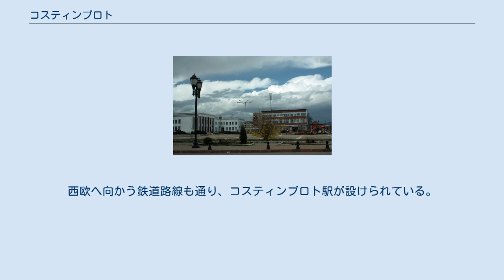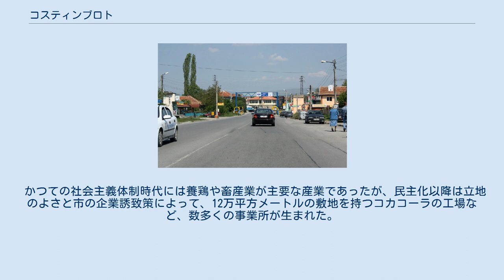コスティンブロト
コスティンブロト（ブルガリア語: Костинброд, ラテン文字転写: Kostinbrod）は、ブルガリア西部の町。
首都ソフィアの西15キロメートル、ロム - ソフィア - テッサロニキとソフィア - ベオグラードの2つの回廊が交差する交通の要衝に位置する。
西欧へ向かう鉄道路線も通り、コスティンブロト駅が設けられている。
 イスクル川支流のブラト川が町の北を、ベリツァ川が南をそれぞれ流れる。
 伝説によると、町はゲオルギなる人物によって建設された。
ゲオルギはベリツァ川を渡る地点に定住し、それをもって町はコスティンブロド（ゲオルギの小川という意味）と呼ばれるようになったという。
ゲオルギはそこで居酒屋を開業し、これが首都に向かう商人のあいだで人気となって、新たに住みつく人々が現れ、村落となった。
当時は、ソフィアとロムを結ぶ街道の西側が村の中心であった。
早い例では1348年12月1日付で第二次ブルガリア帝国皇帝イヴァン・アレクサンダルが下したオリャホフ勅令に、コスティンブロトを指す地名がみられる。
 かつての社会主義体制時代には養鶏や畜産業が主要な産業であったが、民主化以降は立地のよさと市の企業誘致策によって、12万平方メートルの敷地を持つコカコーラの工場など、数多くの事業所が生まれた。
また、ミネラルウォーターの産地としても知られる。